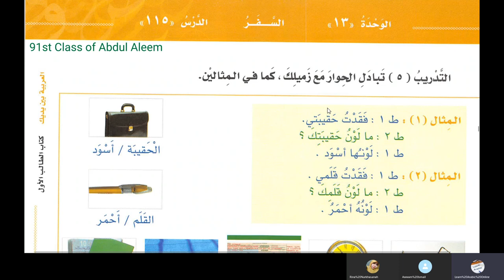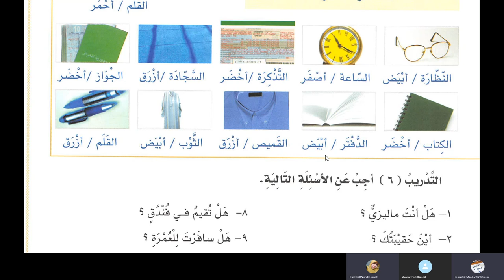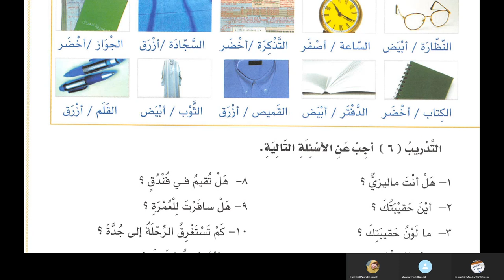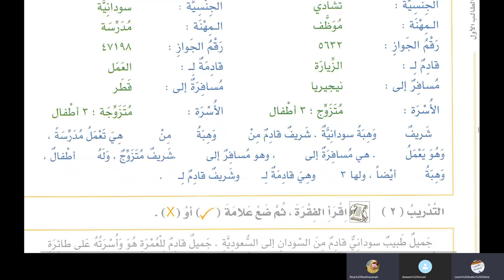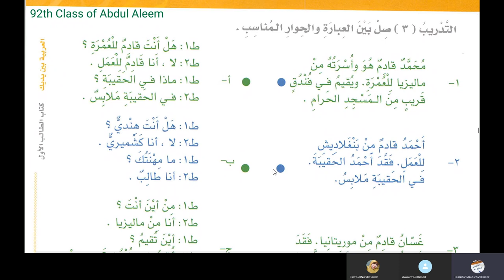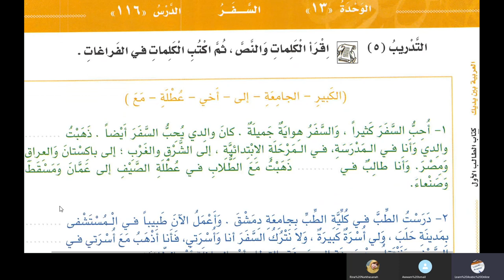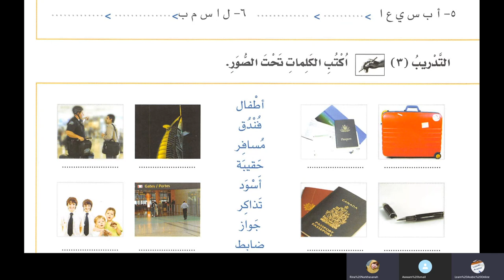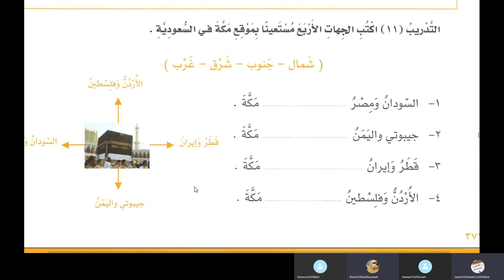Lesson 115 of Al Arabiyyah Bayna Yadayk Book 1 Part 2